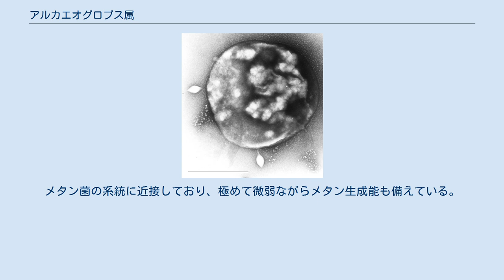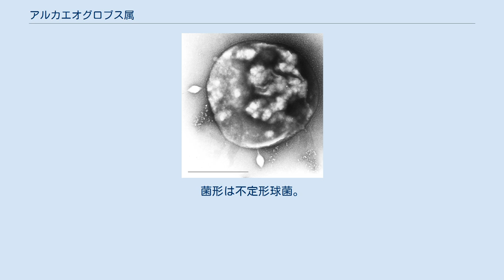アルカエオグロブス属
アルカエオグロブス属（Archaeoglobus、アーキオグロバス属）は熱水噴出孔や油田鉱床などに生息する好熱、中性、偏性嫌気性の古細菌の一属。
 主に嫌気条件で硫酸塩を還元（硫酸塩呼吸）する硫酸還元菌の一種であるが、本属は古細菌に属しており、古典的な硫酸還元菌（デルタプロテオバクテリア綱、サーモデスルフォバクテリア門、ニトロスピラ門などの真正細菌）の系統には属していない。
メタン菌の系統に近接しており、極めて微弱ながらメタン生成能も備えている。
 形態は幅0.3-1μm程度の不定形の球菌、糖タンパク質より成る細胞壁（S層）を持つ。
様々な環境ストレスによりバイオフィルムを形成する性質がある。
 偏性嫌気性であり、分離源は原油中や熱水噴出孔からが多い。
75-85°C、pH5-7付近でよく増殖する。
多様な有機物を硫酸呼吸により代謝し従属栄養的に増殖するほか、水素を基質として化学合成独立栄養的にも増殖が可能。
代謝の結果として硫化水素や硫化鉄を生産するため、原油関連施設でパイプの腐食や毒ガスによる被害、原油の劣化などを引き起こすことがある。
 基準種。
1988年に北海油田より発見されたが、沿岸の熱水噴出域にも生息する。
生育範囲は60-95℃（至適生育温度は83℃）、pHは5.5-7.5（同pH6.5）。
水素/二酸化炭素+硫酸塩で独立栄養的に増殖する。
増殖に1-3.5%（同1.5%）の低濃度のNaClを要求する。
0.6μm程のやや不定形な球菌で、1極の鞭毛を持つ。
1997年に全ゲノムが解読され（DSM 4304株）、ゲノムサイズ217万8400塩基対、ORF2420と推定された。
 水曜海山海底熱水系から分離されたもの。
酢酸を基質として従属栄養的に増殖する。
至適増殖温度は70℃と、この属ではやや低い。
 石油鉱床中に生息。
硫酸を還元。
80℃付近でよく増殖。
 深海の熱水鉱床中に生息。
有機物を基質として、硫酸の他に亜硫酸、チオ硫酸などを還元して従属栄養的に増殖する。
鞭毛は無い。
生育範囲は65-90℃、82℃でよく増殖。
水素/二酸化炭素+チオ硫酸(または硫酸塩)などを還元して独立栄養的に増殖する。
菌形は不定形球菌。
生育温度は65-85℃（至適75-80℃）。
生育pHは6.5-8.0（至適pH7.0）とこの属ではやや高い。